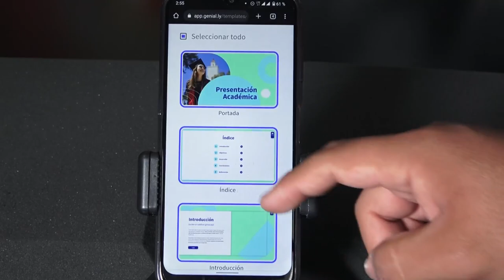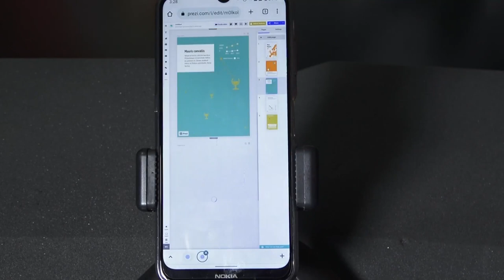Aplicaciones Para Crear Contenido Atractivo Desde Nuestro Celular